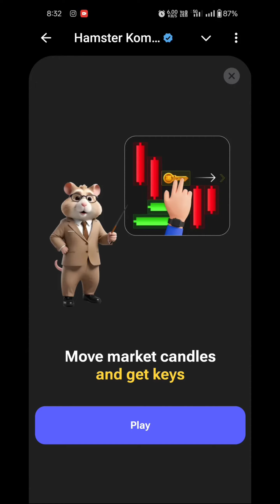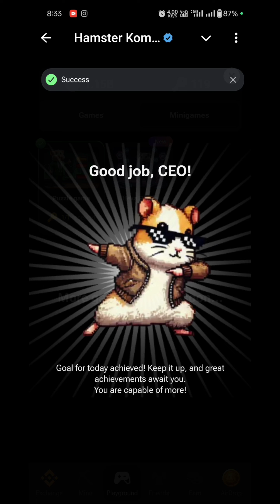5 SEPTEMBER mini game | mini game today | mini puzzle solve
Mini Game Today 5 September Hamster Kombat How To Solve Mini Game Puzzle in Hamster Kombat 100%Solve

Hamster kombat mini game today 5 September |mini game hamster Kombat |daily combo |daily cipher code

← YouTube search terms 👇

hamster kombat chabi kaise nikale
4 september mini game
4 september puzzle game hamster Kombat hamster chabi 3 september
hamster kombat
hamster kombat 1 million
hamster kombat chabi 3 september
mini game 3rd september
puzzle game sep 4
4 september chabi kaise nikale
4 september daily chabi
4 september hamster chabi
4 september puzzle game
hamster daily mini game
hamster kombat chabi kaise nikale today  hamster kombat combo card
hamster kombat daily combo chabi kaise le hamster kombat daily combo today
hamster kombat key game
hamster kombat live
hamster kombat me chabi kaise nikale
hamster puzzle for today
hamster youtube videos
kombat hamster mini game today
mini game puzzle 3 september
mini game sep3
puzzle game 3 sep
puzzle game hamster kombat 3 September puzzle game september 3
september 3 puzzle game
today hamster cipher code
today mini game hamster kombat
новые комбо карты hamster